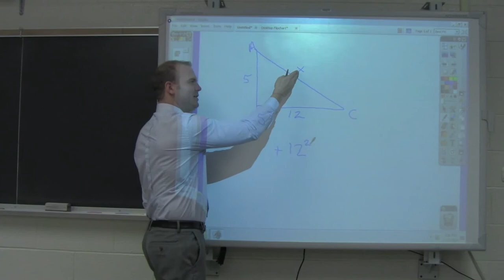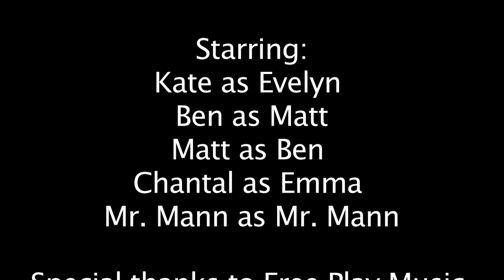"Kiss My Math" by Kate Adams (2014)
GYFF Narrative